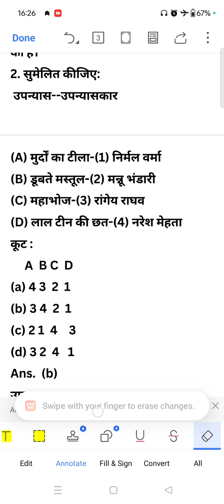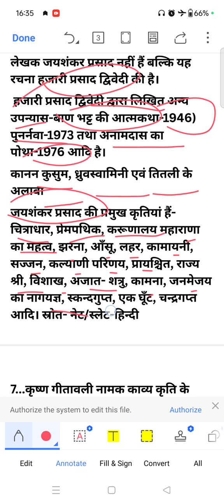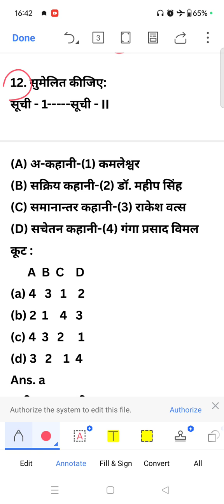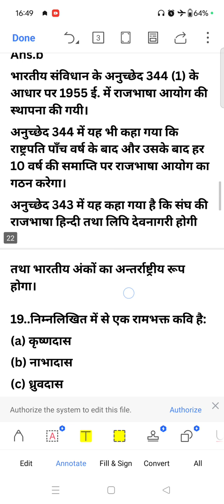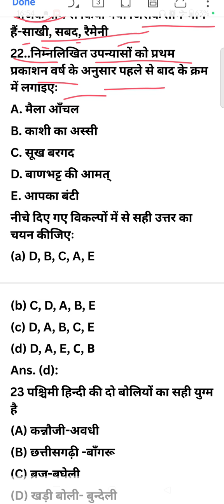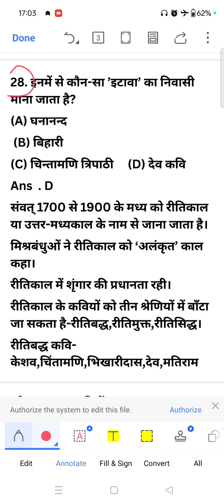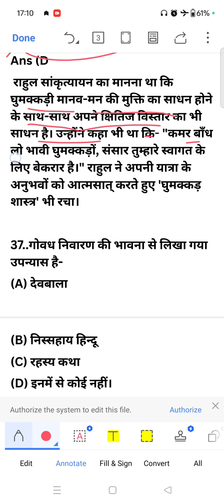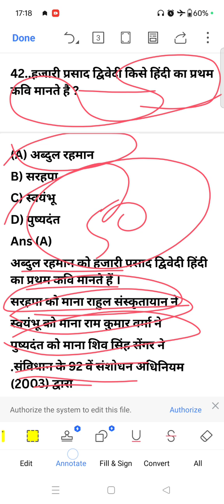हिंदी साहित्य के व्याख्या सहित 50 प्रश्न ✌️मैराथन 20 । Hindi Sahitya PYQ । Kavita Yadav ।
हिन्दी मैराथन प्रैक्टिस सेट- 3 | TGT, PGT, LT GRADE, GIC | Dr. Sunil Bijhla | Sahitya ...

हिंदी साहित्य & व्याकरण | महत्वपूर्ण प्रश्नों का निचोड़ | प्रतियोगी परीक्षाओ के लिए | BY DS S...

हिंदी साहित्य के 21 ऐसे महत्त्वपूर्ण प्रश्न जो बार बार परीक्षाओं में पूछे जाते है। Hindi sahityal

Hindi Sahitya Previous Year
hindi sahitya previous year question
hindi sahitya previous year question paper
hindi sahitya tgt pgt practice set
hindi sahitya ka itihas tgt pgt
HPSC CGPSC UGCNET ASSISTANT p...
हिंदी साहित्य
हिंदी साहित्य लेखन की परंपरा
लेखन की परंपरा
हिंदी साहित्य का काल विभाजन
संपूर्ण हिंदी साहित्य
हिंदी साहित्य
हिंदी साहित्य का इतिहास काल विभाजन एवं नामकरण
हिंदी साहित्य optional
हिंदी साहित्य कविता
हिंदी साहित्य का पेपर
हिंदी साहित्य का काल विभाजन और नामकरण